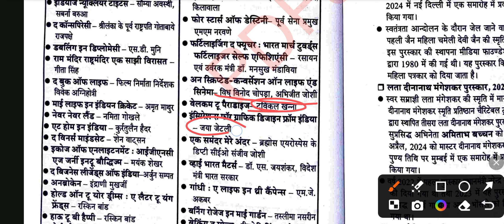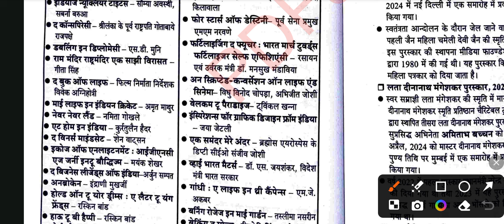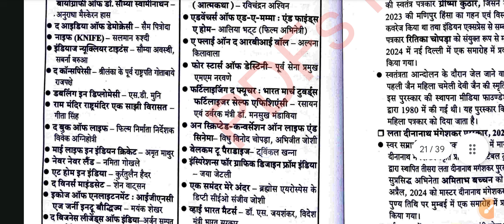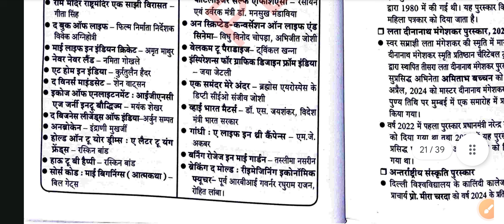Important books and authors tricks :- PCS ghtnasar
# tricks